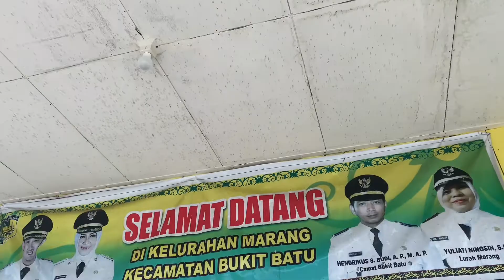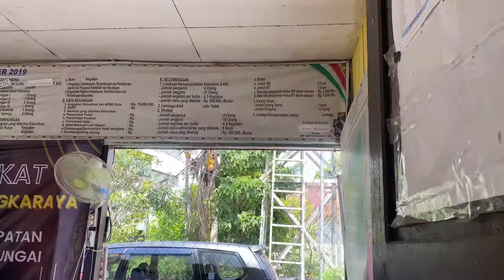Pengabdian Masyarakat Universitas Muhammadiyah Palangkaraya Tahun 2022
Pengabdian Masyarakat Tahun 2022
Universitas Muhammadiyah Palangkaraya

Tim Dosen :
Nova Riyanti
Dr.HM.Riban Satia
M.Nur Tanja Putra
Sirajul Rahman